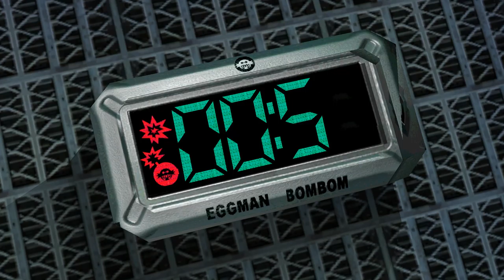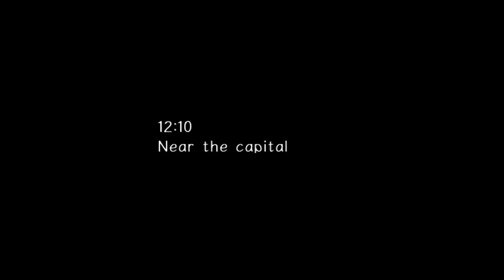Let's Play Sonic Adventure 2 - Villains - Part 3: The Plan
I infiltrate Prison Island in this segment of my playthrough of the Villains storyline with Weapons Bed, Security Hall, and White Jungle!